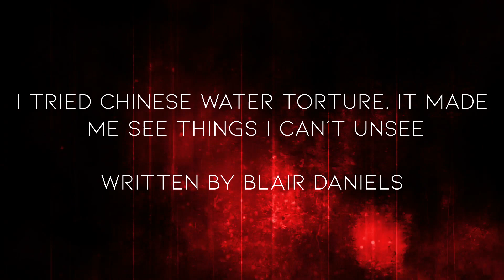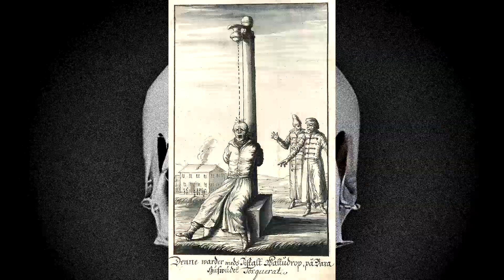I tried Chinese Water Torture. It made me see things I can't unsee (Horror Dramatic Reading)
Having water drip onto your head hardly sounds like torture, but torture can be very deceiving.

I tried Chinese Water Torture. It made me see things I can't unsee by Blair Daniels

Leslie- Voiced by Aya
Liminal Stories told by The Liminalist.